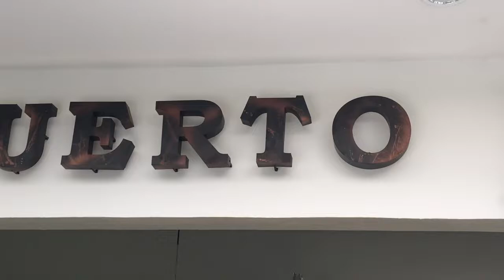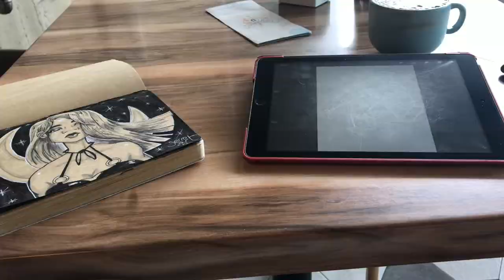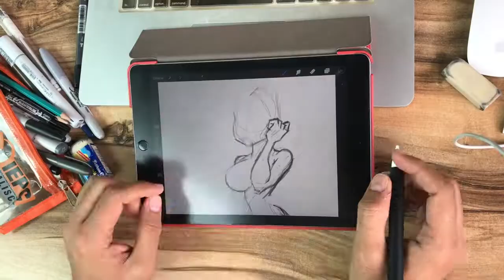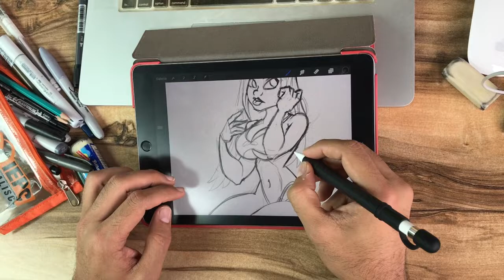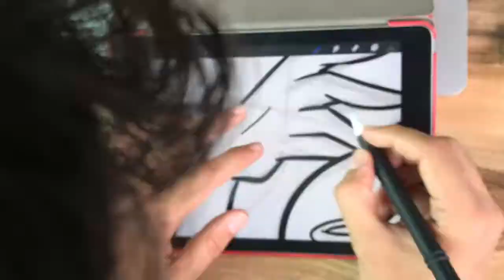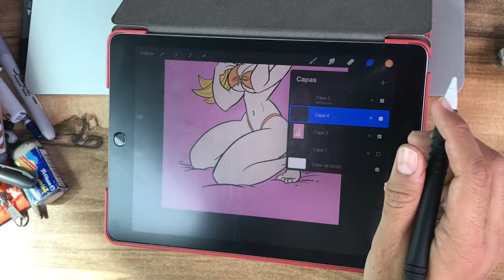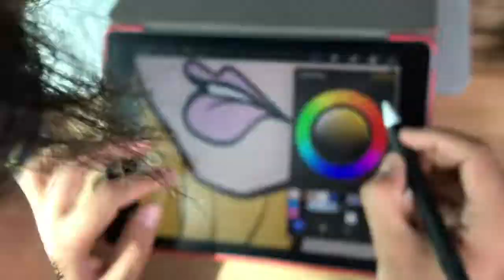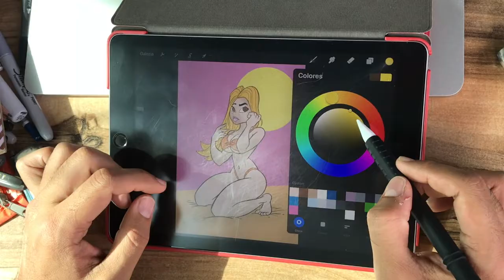Bocetar o no bocetar? Te llevarás una sorpresa!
Tú haces bocetos antes de diseñar/dibujar? Si NO lo haces, deberías, ¡te llevarás una gran sorpresa!

MI SEGUNDO CANAL DE DIBUJO: 7 Billion Drawings.
❤TE DIBUJO GRATIS! ❤

❗Sugiéreme el siguiente café a dónde ir ❗